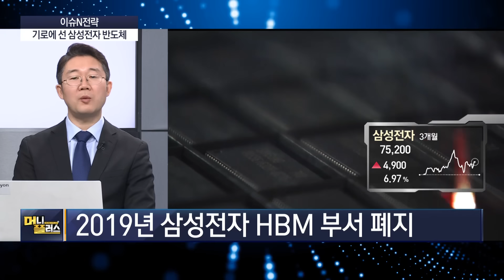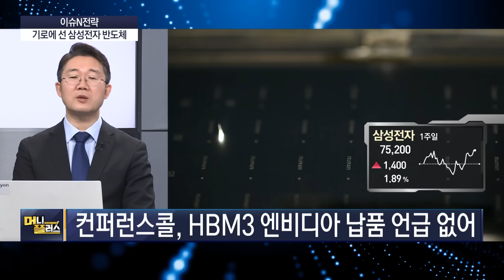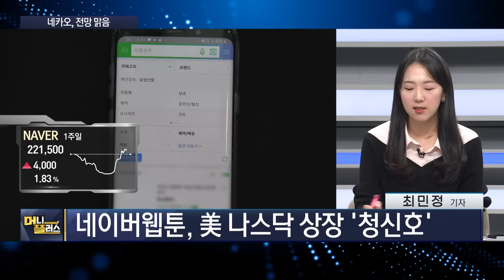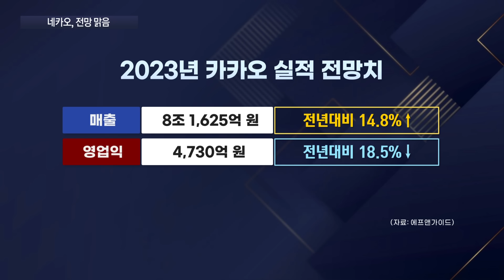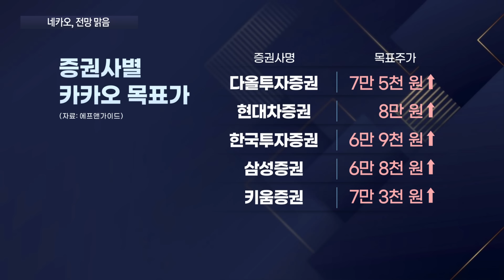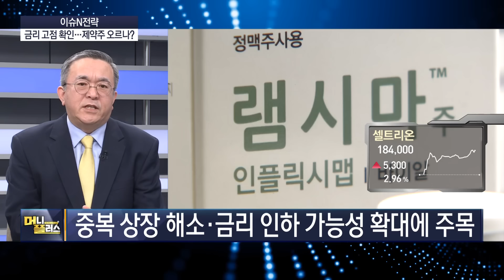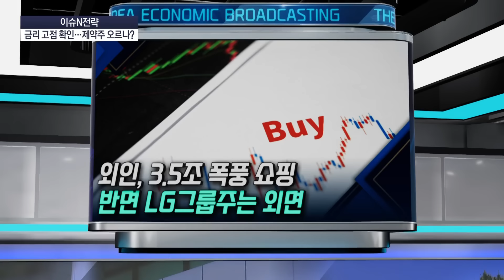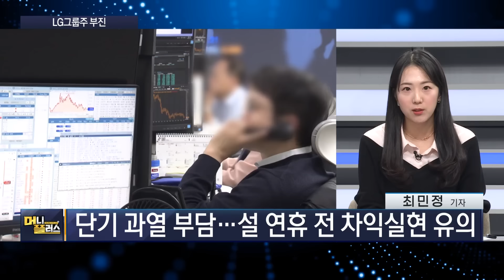'저PBR' 현대차·기아, 상승세 어디까지?ㅣ삼성전자 반도체, 경고 쏟아지는 배경 ㅣ금리 고점 확인...제약주 오르나?ㅣ[이슈N전략]ㅣ머니플러스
■ 출연 :
나민호 야천투자연구소 소장
조호진 타키온뉴스 대표
최민정 기자

00:00 오프닝
00:34 기로에 선 삼성전자 반도체
05:16 네카오, 전망 맑음
09:34 금리 고점 확인...제약주 오르나?
12:44 LG그룹주 부진
17:07 날개 단 현대차·기아
18:32 한국타이어, 영업익 1.3조 '사상 최대'